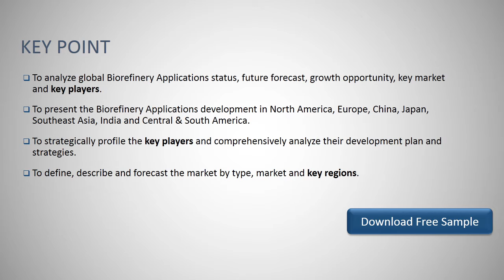Biorefinery Applications Market Size, Status and Forecast 2020 2026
This report focuses on the global Biorefinery Applications status, future forecast, growth opportunity, key market and key players. The study objectives are to present the Biorefinery Applications development in North America, Europe etc.